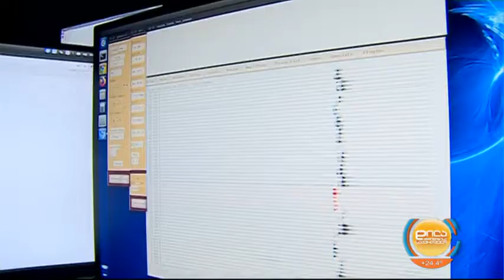მიწისძვრები საქართველოში-ლაშა სუხიშვილი; დილა მშვიდობისა საქართველო-2022.07.12